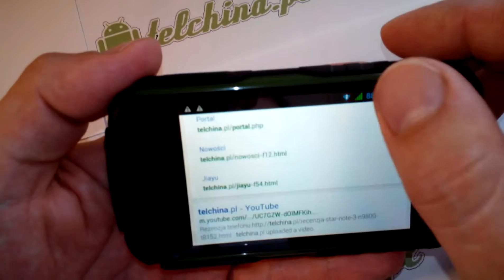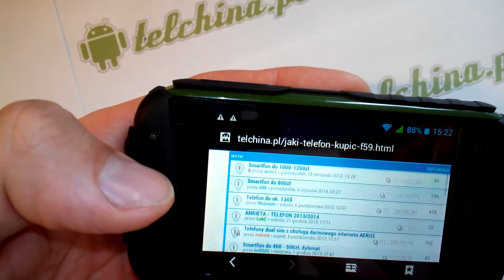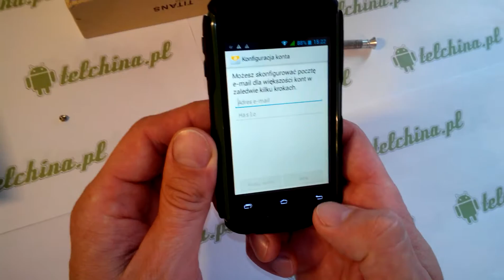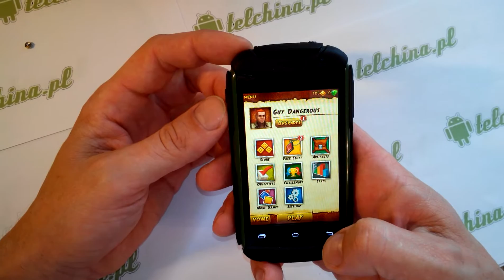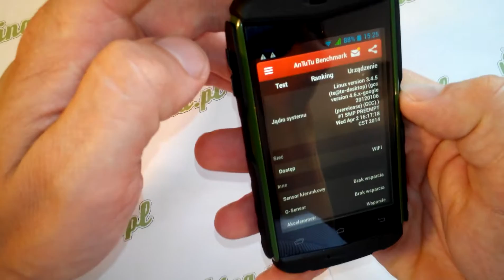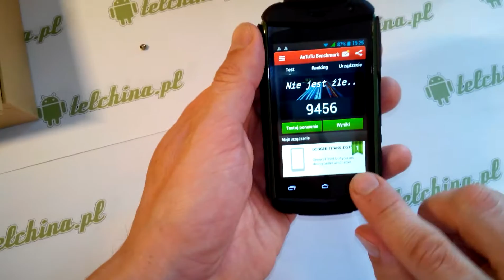DOOGEE Titans DG150 wszystkoodporny telefon za 300zł telchina.pl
DOOGEE Titans DG150 to odporny na wstrząsy, pyły i wodę telefon za niecałe 300zł